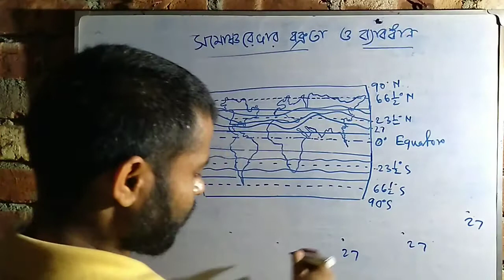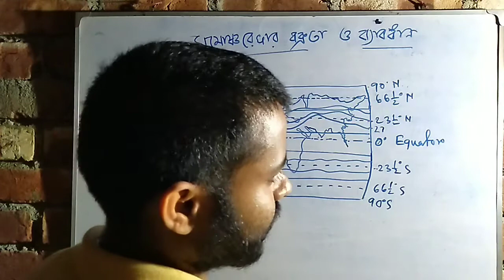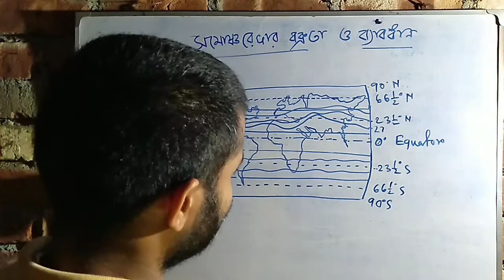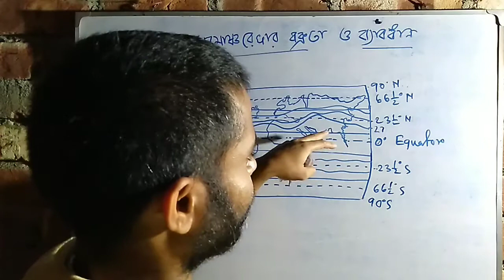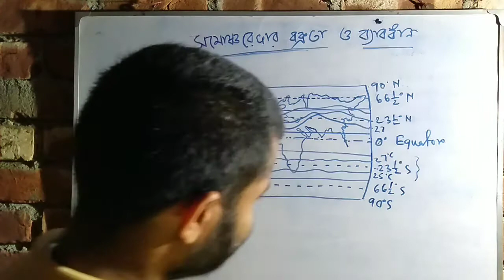সমোষ্ণরেখা রেখা ও তার বক্রতা( why isothermal line are curved different in two hemisphere?)।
সমোষ্ণরেখা রেখা কোন গোলার্ধে কেমন বক্রতা ধারণ করেছে, এবং তার কারণ গুলো সম্পর্কে আলোচনা করা হয়েছে।
This topic also related to class 10 geography syllabus under WEST BENGAL BOARD OF SECONDARY EDUCATION.